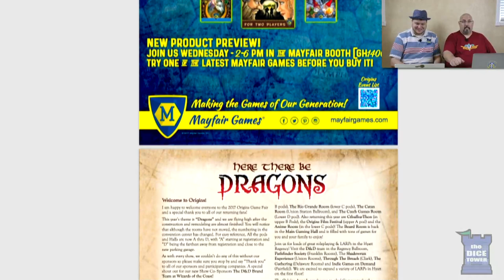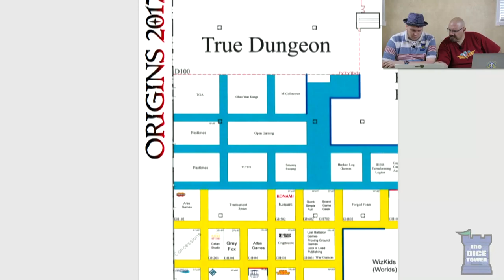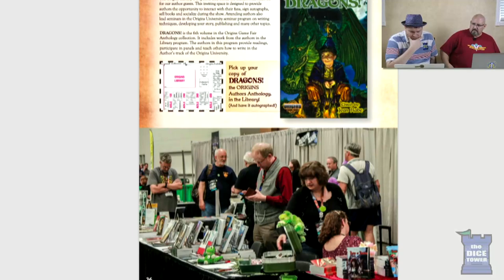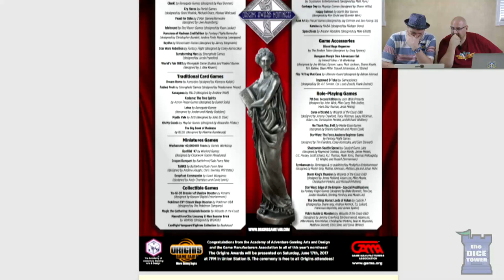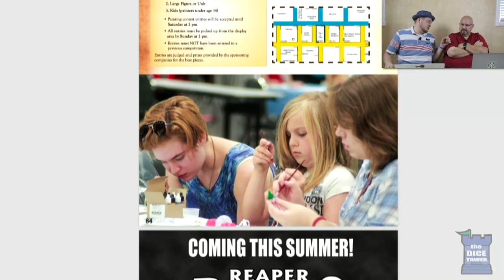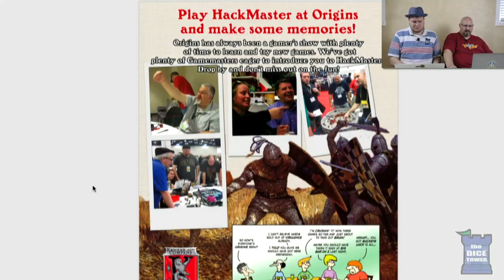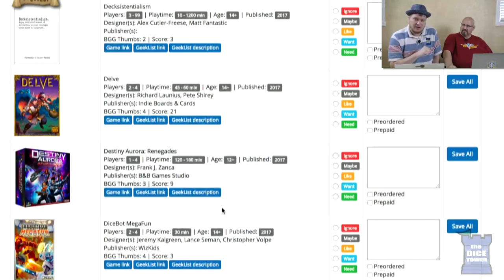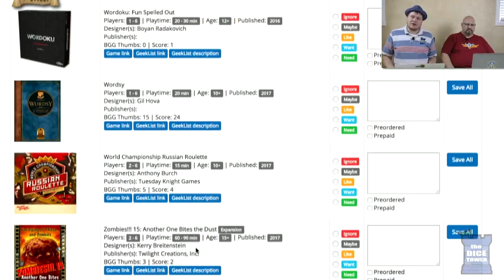Origins 2017 Preview - Live!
Tom talks about Origins Game Fair, what to expect, what games to consider,  etc.